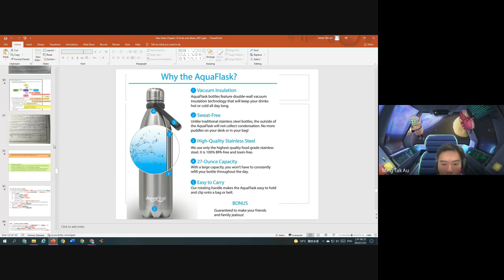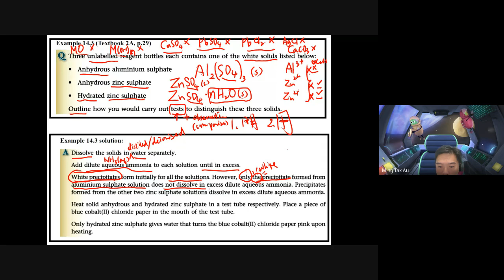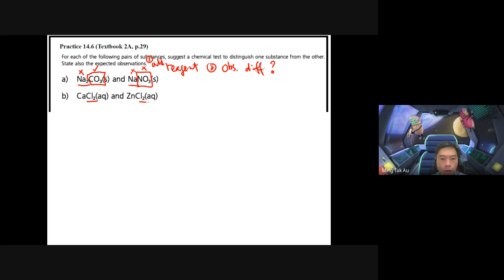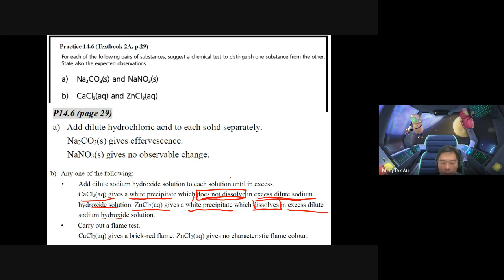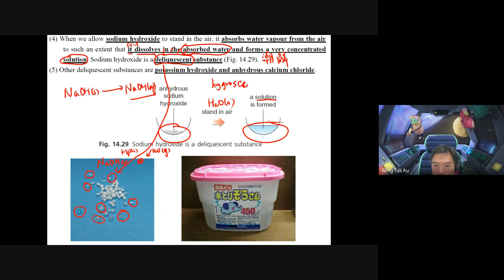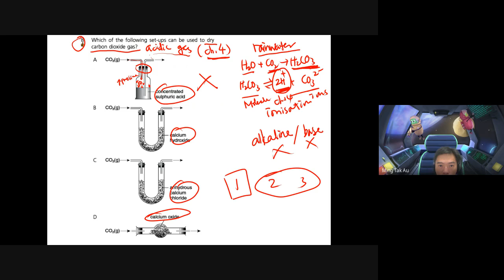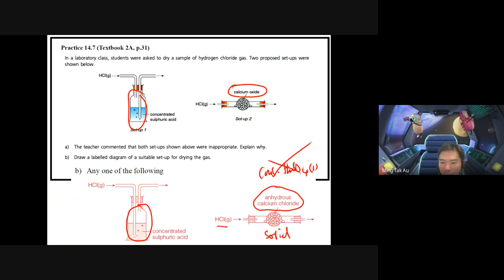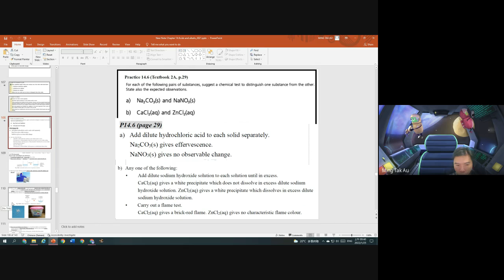S4 Topic 4 Chapter 14_p.19-p.22_Identifying ions_Drying agents_2022_4X2